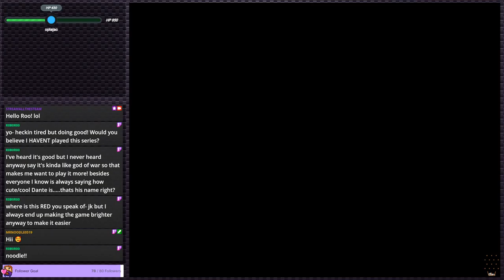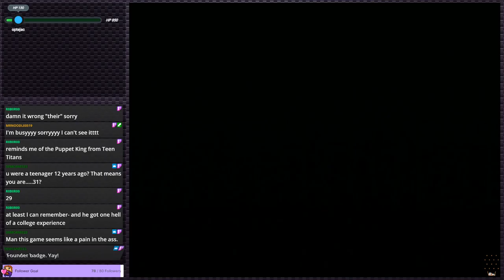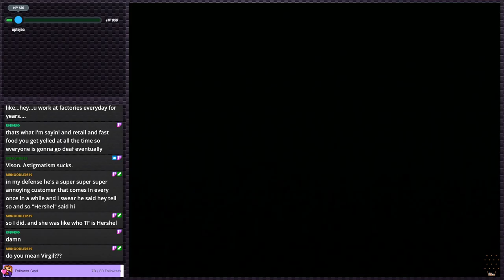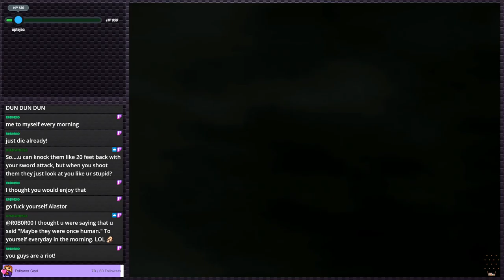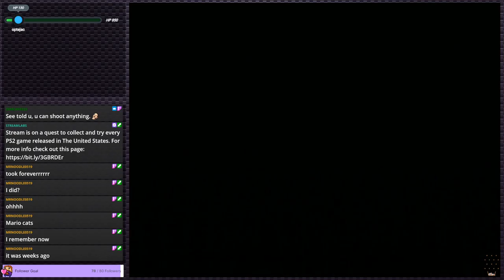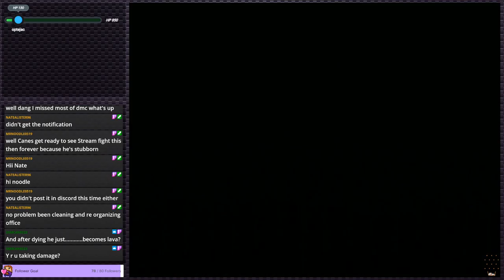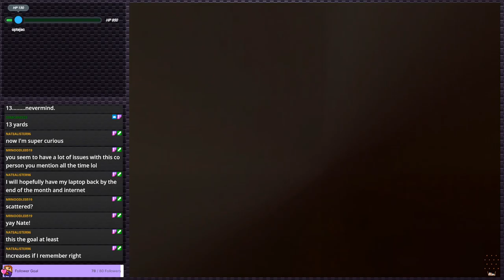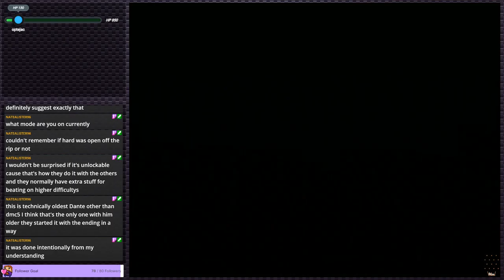Devil May Cry - God of War with Guns, but before God of War | PS2 Gauntlet #52 (Twitch VOD)